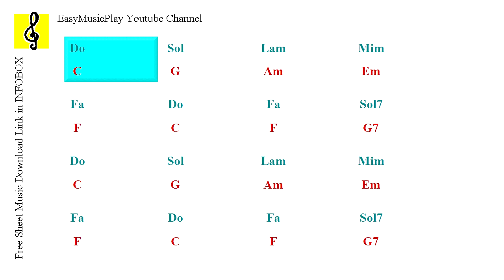Mambo - Create your own song - Latin Backing Track in C Major (Guitar Chords)